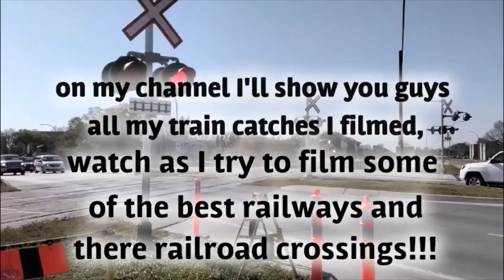CN & GP38-2 as DPU!!!! CP Train Crossing Plessis Rd (9/ 12/ 22)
On September 12th 2022, i went to Plessis Rd for the first time sense 2020/seasons 1 and 2 to try to catch some CP trains, about a hour later i saw a train coming so i got out my camera and surprised there was a CN engine and a CP GP38-2 as a DPU on this train and filmed it passing through Plessis Rd, Enjoy!!!